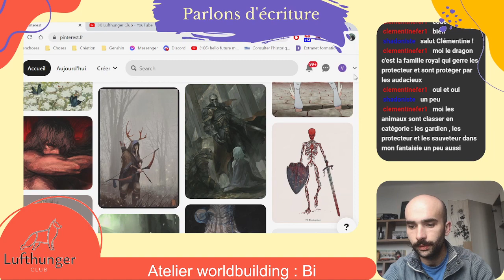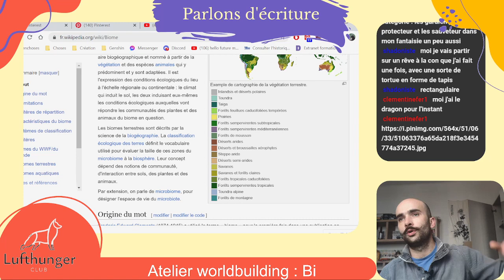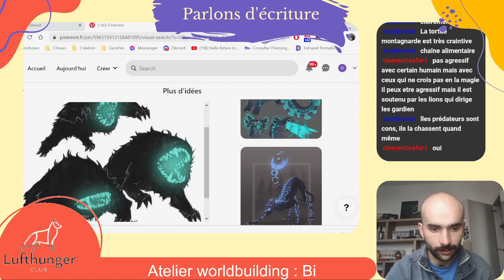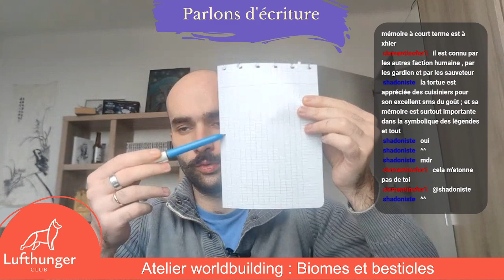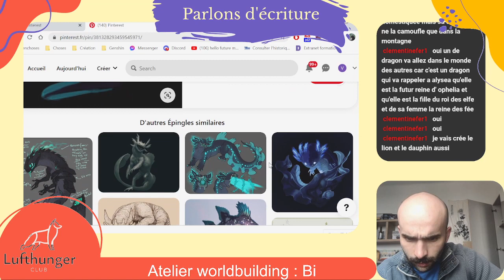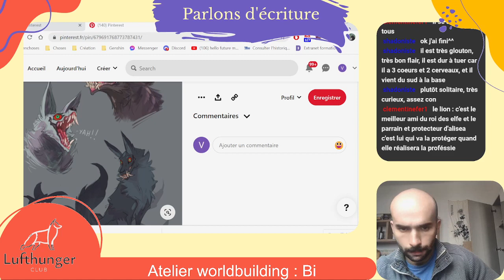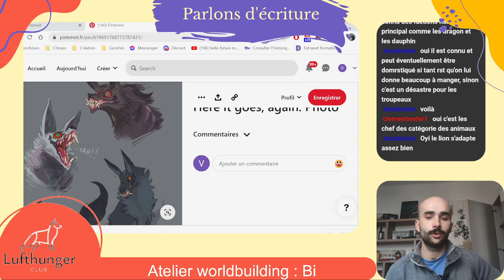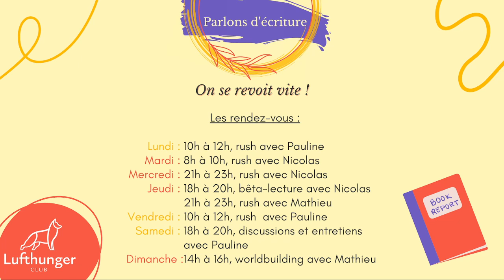Atelier worldbuilding 6 : Biome et bestiaire (1/4) [Parlons d'écriture]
Nouvelle série d'ateliers worldbuilding avec cette fois-ci, la création d'un biome fictif et d'une partie de son bestiaire.
On parle aujourd'hui du biome en lui même, ainsi que des bestioles qui y trainent (dragons, sirènes, kirin et autres créations) !

00:00 On papote de la semaine
05:40 Création d'un biome
23:58 Les bestioles, intro
33:05 Bestiole 1, le Glouton
01:12:24 Bestiole 2, l'Hurleur
01:30:05 Conclusion